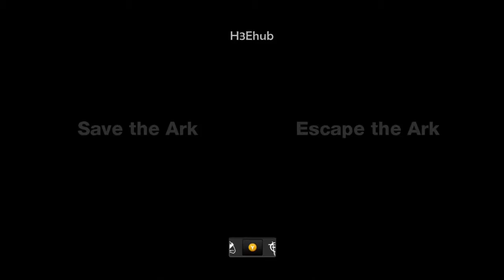Let's Play: Brink Episode 1 part 1/2 By H3E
The first episode is finally here

Warning: maybe slightly out of sync due to slightly different recording speeds from microphone and PVR